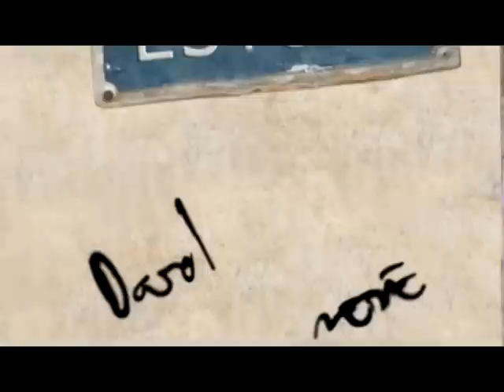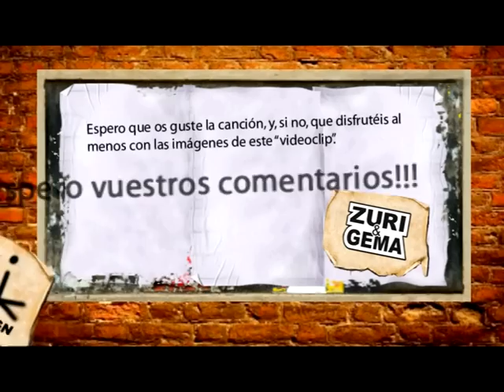ESTOPA Canción Homenaje (inédita).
Canción que homenajea la carrera de Estopa, compuesta por Zuri (letra) y Gema (música). Videoclip, creado, editado y producido por Zuri.
Esta canción es un homenaje a vosotros: David y José Muñoz (Estopa), y por supuesto, para todos los "estoperos" de España y parte del extranjero!!! Espero que os sintáis identificados con esta "mini maqueta", que esta realizada con todo mi cariño y admiración.
Agradecer, de todo corazón, la participación en esta canción de mi prima Gema.
Sin su talento y maestría con su guitarra, esta canción no seria posible.
Espero que os guste la canción, y, si no, que disfrutéis al menos con las imágenes de este "videoclip".